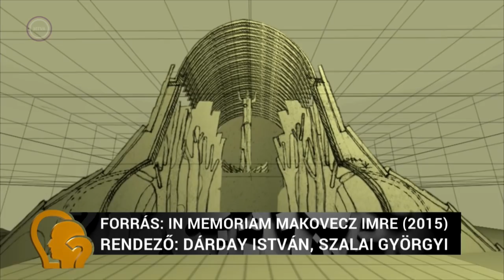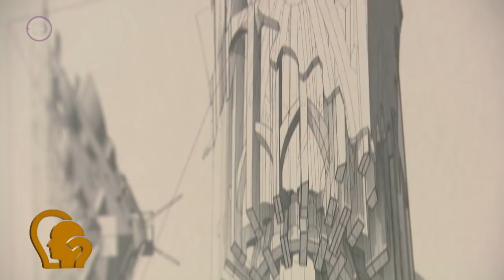Ez itt a kérdés – Makovecz örökség​ (2021. január 20.)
A műsor vendégei:
Melocco Miklós - szobrászművész
Mezei Gábor - belsőépítész
Makovecz Pál - Makovecz Imre Alapítvány kuratóriumának elnöke
Őrfi József - építész

Műsorvezető: Gulyás István